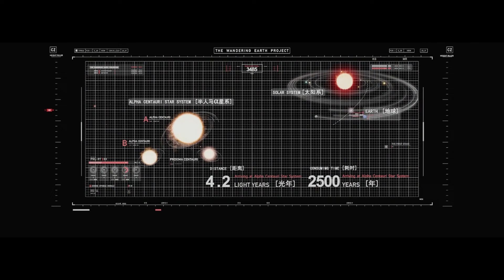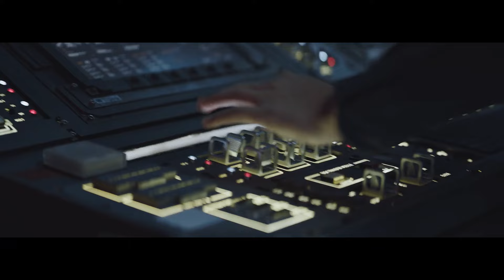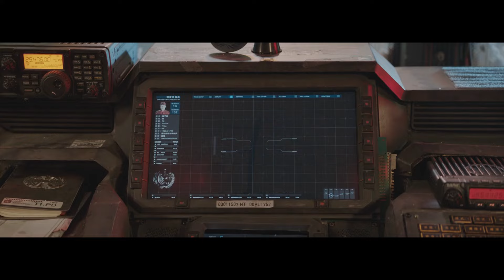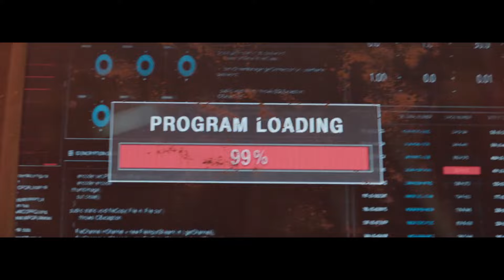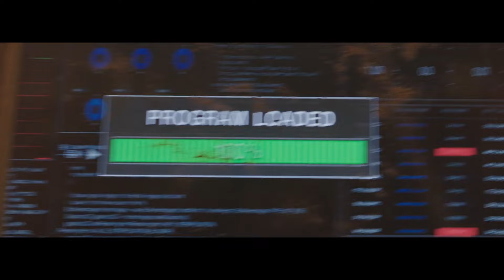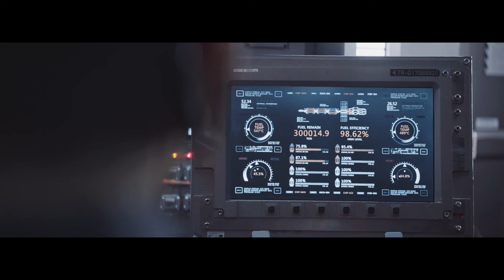The Wondering Earth | Film Explained in Hindi/ Urdu Summarized हिन्दी | Movie Story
Other titles : the wondering earth movie explained in hindi
the wondering earth movie explain in hindi
the wondering earth movie explaine
the Wondering earth (2019) movie explained
the wondering earth 2019

Storyline :
The sun is dying out. The earth will soon be engulfed by the inflating sun. To save the human civilization, scientists draw up an escape plan that will bring the whole human race from danger. With the help of thousands of infusion powered engines, the planet earth will leave the solar system and embark on a 2,500 year journey to the orbit of a star 4.5 light years away.